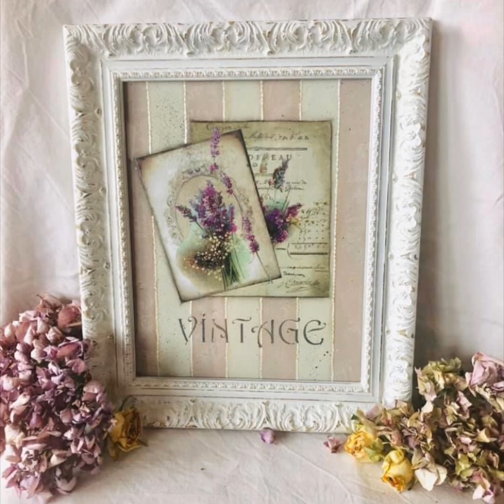Decoupage shabby chic - decoupage vintage - retro - decorations - handmade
Decoupage shabby chic